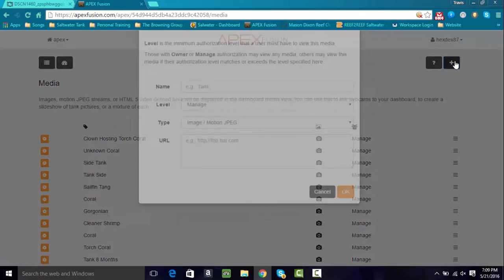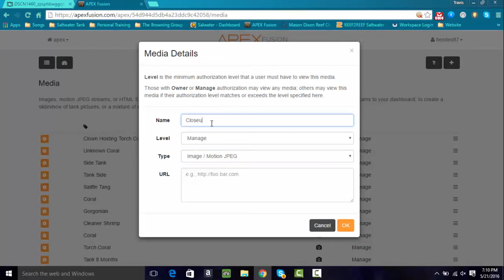Adding Pictures To Fusion Dashboard | Apex Controller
In this video I will show you quickly how to add pictures to your apex fusion dashboard by simply using photobucket.com.

I enjoy making these videos and hope they will provide helpful information to better guide hobbyist. Everything you see on this channel will be my personal way of doing it. Please Enjoy and any feedback is welcomed.